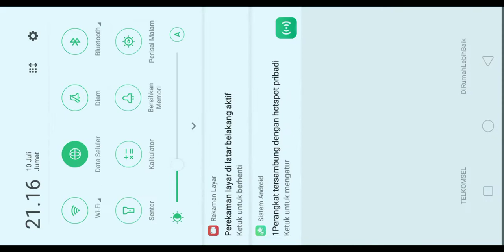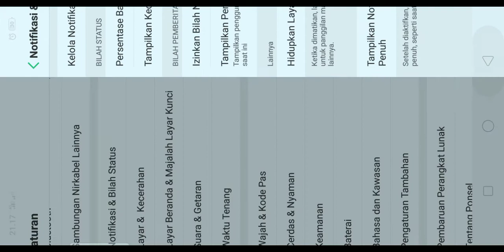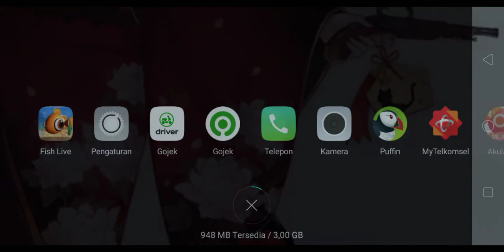FISH LIVE - Cara Mempercepat Ikan Menjadi Dewasa